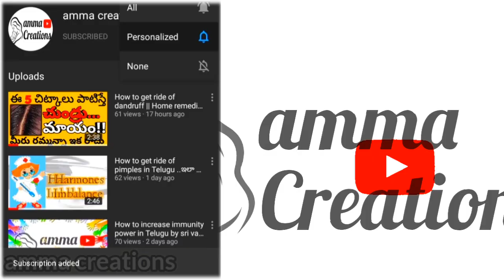మిరియాలు ఉపయోగాలు | uses of Black pepper in telugu | benefits of using miriyaalu by amma creations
హలో ఫ్రెండ్స్ వెల్కం టు అమ్మ క్రియేషన్స్  ఛానల్

మిరియాలు రుచికి ఘాటుగా, కారంగా ఉంటాయి. ఆయుర్వేదంలో మిరియాలను విరివిగా ఉపయోగిస్తారు.
మిరియాలను Queen of spices అని అంటారు...

వీటిలో ఔషధ గుణాలు మెండుగా ఉంటాయి. మిరియాల్లో పిండిపదార్థాలు, మాంసకృత్తులు, కొవ్వులు, పీచు, కాల్షియం, ఫాస్పరస్ లాంటి మూలకాలు కూడా ఉంటాయి.

మిరియాల్లోని పిపరైన్‌, చావిసైన్‌‌లు శరీరంలో పేరుకుపోయిన కఫాన్ని కరిగించడానికి తోడ్పడతాయి. కేవలం జలుబు, దగ్గుకు మాత్రమే కాదు జీర్ణక్రియ సంబంధిత సమస్యలు రాకుండా సహాయపడతాయి.

లాలాజలం ఊరేలా చేస్తాయి.
రక్త ప్రసరణను వేగవంతం చేసి, కొవ్వు పేరుకుపోకోకుండా చేస్తాయి. అధిక బరువు, కీళ్లవాతం, గ్యాస్ సంబంధ సమస్యలతో బాధపడుతున్నవారికి కూడా ఇది మేలు చేస్తుంది.

మిరియాల పొడి, నెయ్యి కలిపి రాస్తే ఎగ్జిమా, స్కేబిస్, ఇతర అలర్జీ సమస్యలు, చర్మ వ్యాధులు తగ్గుముఖం పడతాయి.

గొంతులో గరగరగా ఉంటే గోరువెచ్చని పాలలో మిరియాల పొడి, పసుపు అరచెంచా చొప్పున వేసి, ఒక చెంచా తేనె కలిపి తాగితే ఉపశమనం లభిస్తుంది.

మిరియాల పొడిని, పసుపుతో కలిపి మూడు, నాలుగు రోజుల పాటు ముఖానికి రాసుకుంటే మొటిమలు తగ్గిపోతాయి. గాయాలపై మిరియాల పొడిని పూస్తే యాంటీ బ్యాక్టీరియల్‌గా పనిచేసి రక్తస్రావాన్ని అరికడుతుంది.

దగ్గు, జలుబు లాంటివి దరిచేరకుండా ఉండాలంటే మిరియాలు, శొంఠి పొడిచేసి, తేనె కలిపి రెండు రోజులకు ఒకసారి ఒక చెంచా చొప్పున తీసుకోవాలి.

దంత సమస్యలకు మిరియాల పొడి, ఉప్పు మిశ్రమం తీసుకుంటే చక్కని పరిష్కారం ఉంటుంది.

మిరియాలలో క్యాల్షియం, విటమిన్ సి, బీటా కెరోటిన్, అమైనో ఆమ్లాలు పుష్కలంగా లభిస్తాయి. ఇవి మంచి యాంటీ ఆక్సిడెంట్‌గా ఉపయోగపడుతాయి.

ఈ వీడియో మీకు నచ్చినట్లయతే  like చేయండి మరియు మీ ఫ్రెండ్స్ కి కూడ share చేయండి..
Thank u.

Images in this video is not owned. images credits to pixabay.com